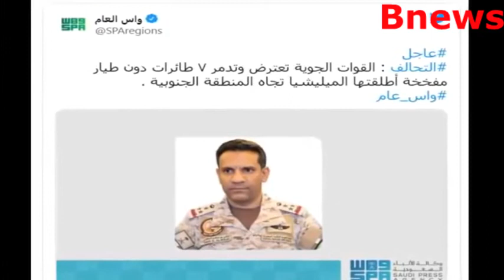رد مـ.ـزلزل من بن فرحان على بايدن بعد تهـ.ـديده محمد بن سلمان لرفض السعودية طلبه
رد مزلزل من بن فرحان على بايدن بعد تهديـ.ـده محمد بن سلمان لرفض السعودية طلبه رفع انتاج النفط